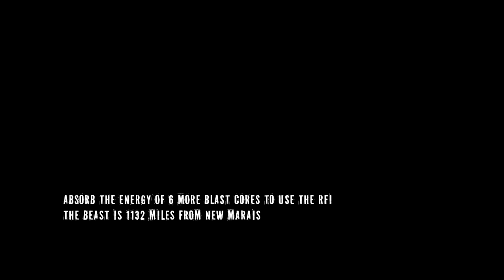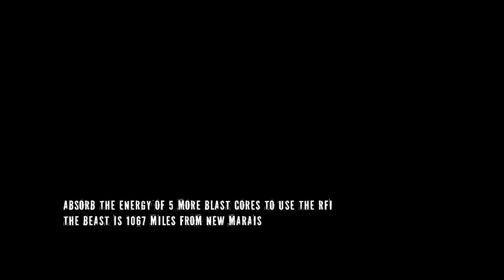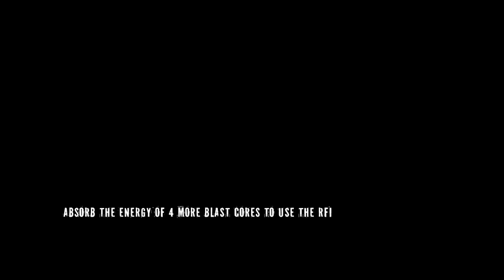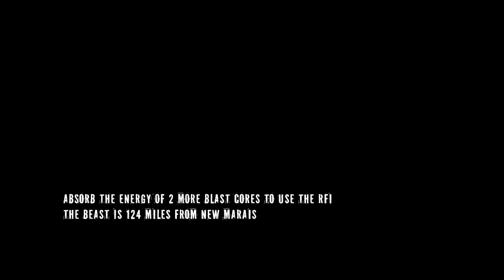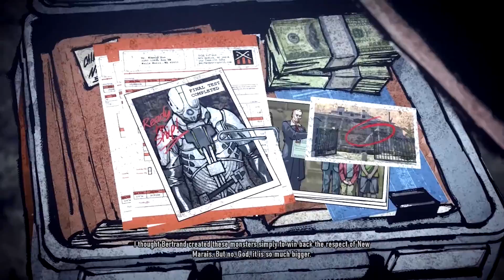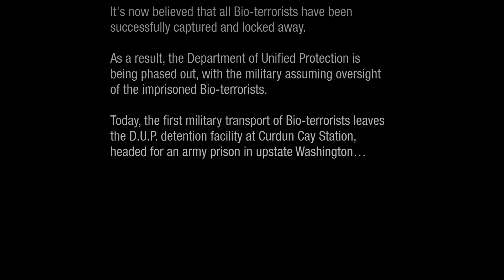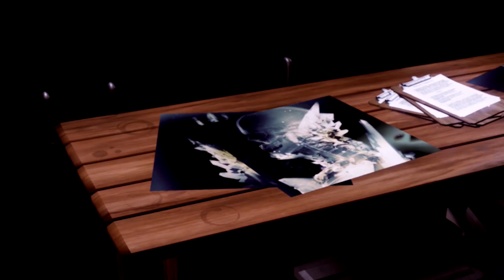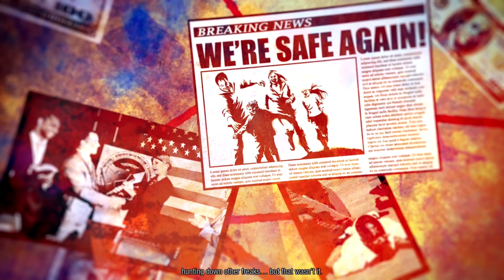Infamous - The Complete Evil Karma Story | Full Game Movie | HD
► Tip with a Super Thanks! ✔
► Sign up to NordVPN and use the code 'fullplayvpn' to get a 2-year plan plus a bonus gift with a huge discount!

Hey everybody, this is the full game movie for Infamous Evil karma running on the PS3/PS4.

0:00:00 - Infamous 1
1:15:19 - Infamous 2
2:59:54 - Infamous: Second Son